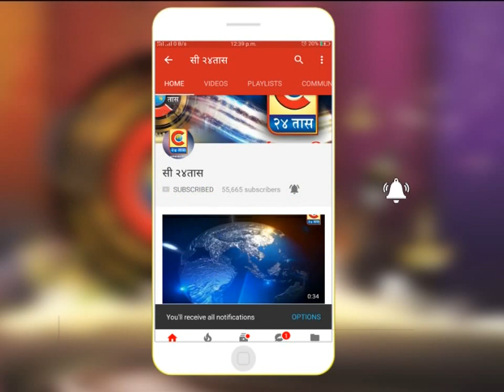अकोले -राष्ट्रवादी काँग्रेस पार्टीचा बूथ कमेटी संकल्प मेळावा